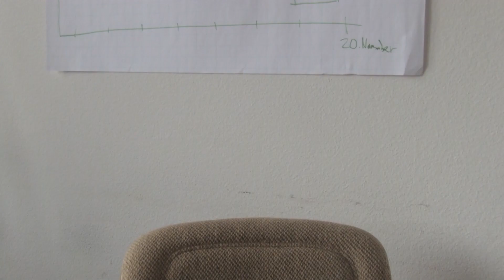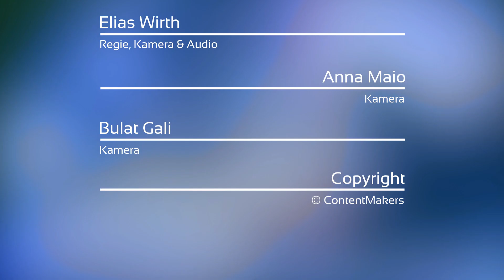Dienstag & Mittwoch an der BerufswahlStage | TE 213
In dieser Sendung:

• 00:15 Dienstag
• 13:50 Mittwoch